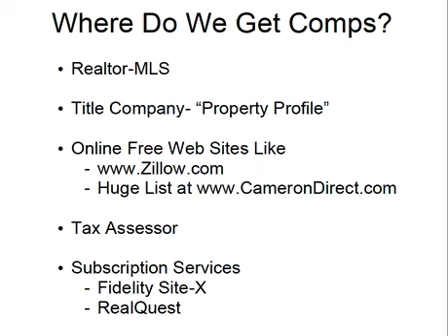How to Determine Property Value - Cameron Dunlap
How to determine property value is just as important as finding the deal itself.  If you can't find out what the property value is, it's going to be hard to make an offer on the property because you need to know how much you can sell it for.

There are several ways in which we determine property value.  One of those ways is through the MLS.  The MLS is a property listing service that all real estate agents and appraisers use.  It provides information to them so they can determine home values fairly accurately.  They are able to see active listings as well as properties that have sold.

Real Estate agents can run a CMA or comparative market analysis for you in order to determine the property value.  Or you may be able to get access to it if you are an assistant to the agent, married to one, or maybe it's a close friend or relative.

Title companies also provide "property profiles" where you can pull comps and tax roll data because they too have access to this information.  There are some online free web sites like zillow that will provide you with information on what the home is worth.

Although, this is a great tool to give you an idea what the value might be, it's not always accurate.  So with these free online property value tools, it's ok to get an idea, but it's always good to get a second opinion most likely through an agent.  We created a home value estimator that is similar to zillow but it also provides recent cash buyer purchases and private lender deals in the surrounding area.  It's very cool.

Another way to determine property value is through the tax assessor.  Some counties in the U.S. provide online access to the tax assessor information which can give you details of the assessed value.   This is the tax assessed value to prices can swing either way.

Then we have subscription services.  The 2 big ones are Fidelity Site-x and RealQuest.  Both of them offer services where they will gather information from the assessor and process it for you.  Bottom line is that you need to understand how to determine property value.

Lastly, once you have determined value and especially if you've done the research yourself, you always want to run it by an agent.  They may be able to share with you or show you something that you may have overlooked.